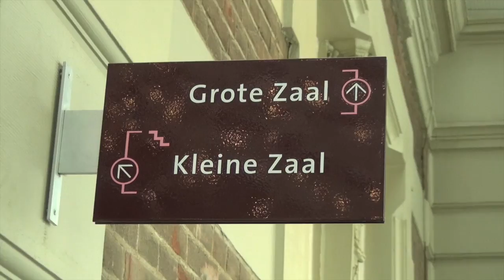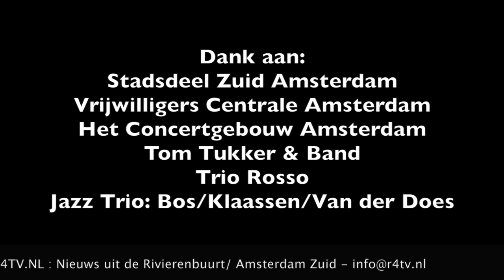Bedankdag voor vrijwilligers stadsdeel Zuid!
Deze video gaat over de Bedankdag voor vrijwilligers stadsdeel Zuid in Het Concertgebouw Amsterdam op 1 juli 2017.